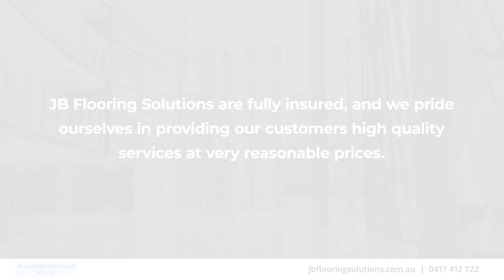JB Flooring Solutions Bonner ACT 2914X